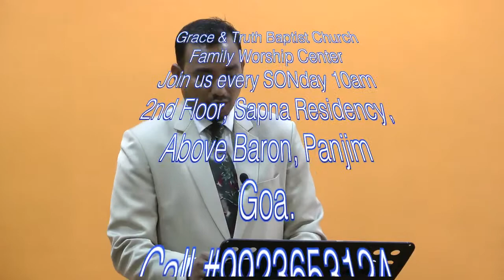Receive Your Miracle Today....Lordson Roch